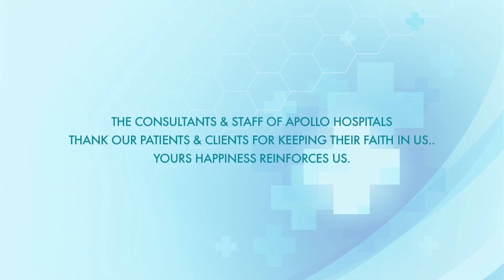Dr K J Reddy | మోకాళ్ళ మార్పిడి శాస్త్ర చికిత్స | Total Knee Replacement | Patient Testimonial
శ్రీ వెంకటేశ్వర్ రావు రైల్వేస్ లో ఉద్యోగి హైదరాబాద్ అపోలో హాస్పిటల్లో మోకాలి మార్పిడి శస్త్రచికిత్స చేయించుకున్నారు. అతను గత 4 సంవత్సరాల నుండి మోకాలిలో తీవ్రమైన నొప్పితో బాధపడ్డాడు. చివరగా, అతను హైదరాబాద్‌లోని ప్రముఖ ఆర్థోపెడిషియన్ డాక్టర్ కె జె రెడ్డిని కలుసుకున్నాడు మరియు రెండు మోకాళ్లపై మోకాలి మార్పిడి శస్త్రచికిత్స చేయించుకున్నాడు. శ్రీ వెంకటేశ్వర్ రావు అద్భుతమైన చికిత్స మరియు సహకారానికి హైదరాబాద్ లోని అపోలో హాస్పిటల్స్ సిబ్బందికి ధన్యవాదాలు తెలిపారు

Mr. Venkateshwar Rao underwent Knee Replacement Surgery at Apollo Hospitals in Hyderabad. He was suffering with severe pain in the knees for the past 4 year. Finally, he met Dr. K J Reddy, a leading Orthopaedician in Hyderabad and underwent Total Knee Replacement Surgery on both the knees. Watch as Mr. Venkateshwar Rao thanks doctor and the staff members of Apollo Hospitals in Hyderabad for their incredible hospitality and cooperation.